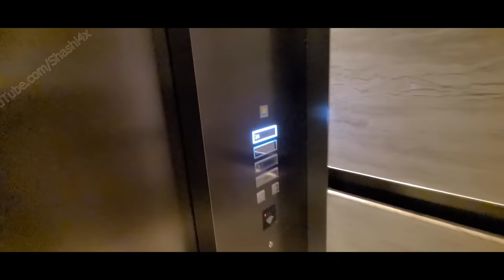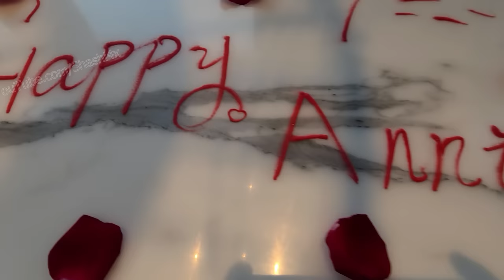Love In China My Story | Shenzhen | Kannada Vlogs | English Subtitles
In this video I have briefly explained about my love story. For more details please watch this video till end.

My Hindi Channel link:
Youtube.com/Shashi4x

My Gears:
Best Laptop for Rs26K
(Renewed) Lenovo Thinkpad Hybrid Laptop X230 Intel Core i5 - 3320m Processor, 8 GB Ram & 128 GB SSD & 500GB HDD, Win10, 12.5 Inches 1.34 KG Ultralight Computer

Main Camera:
Samsung Galaxy S20 FE 5G (Cloud Navy, 8GB RAM, 128GB Storage)

Wireless Microphone

Canon EF-M 22mm f2 STM Compact System Fixed Lens

Low cost and best  Mount Adapter-Canon EOS M50 (EF-M Mount)

Canon EF 50mm f/1.4 USM Prime Lens for Canon DSLR Camera

Best budget Camera Phone: Redmi Note 11 (Horizon Blue, 4GB RAM, 64GB Storage)

Low cost boAt Airdopes True Wireless Earbuds